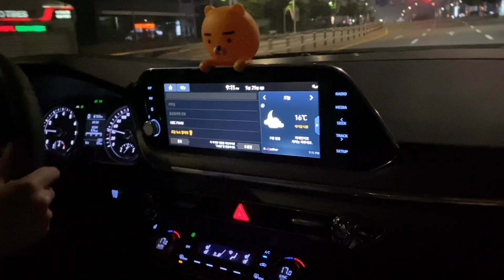🚗왕초보운전 맥드라이브 도전기 I쏘나타dn8I 🚗-#02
맥도날드 드리이브 처음 도전👏🏻🥺
항상 같은 친구와 공원가서 주차 연습 후 빅맥 먹기